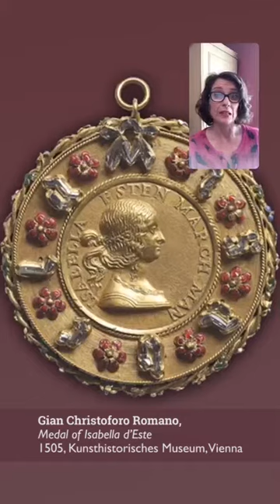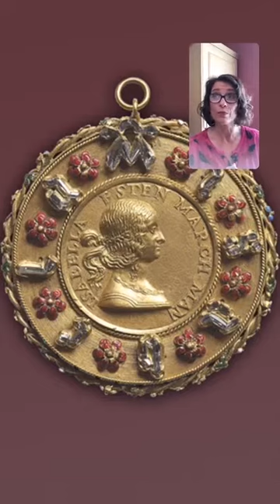Elevenses with Lynne: All about Isabella d'Este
Political animal, fashionista, patron of the arts and prolific letter writer, Isabella d'Este was an extraordinary woman. She was sketched by Leonardo da Vinci and painted by Titian. But are they true likenesses? Erm, probably not. If she'd had access to filters, this lady would definitely have used them!